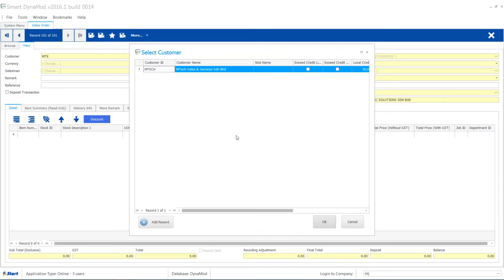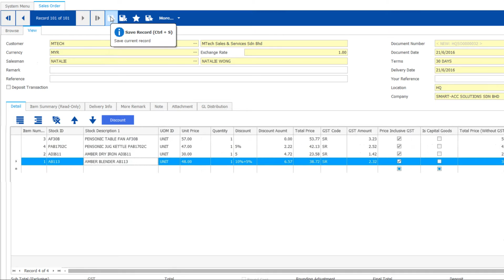3.3 Sales Order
Learn how to issue an order confirmation using DynaMod system.
- select customer, stock items etc
- give discount
- received deposit in amount & payment method